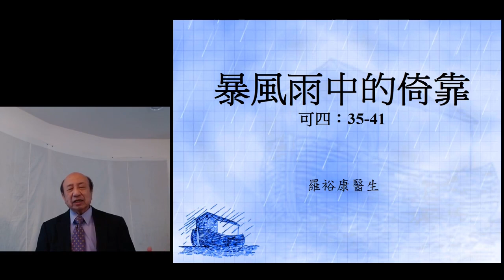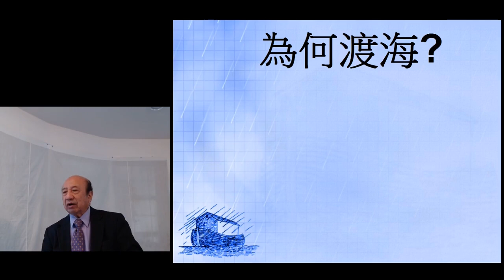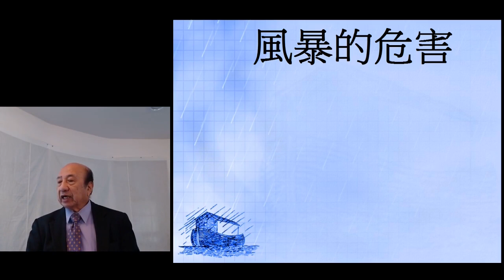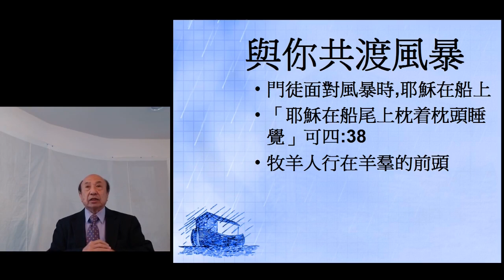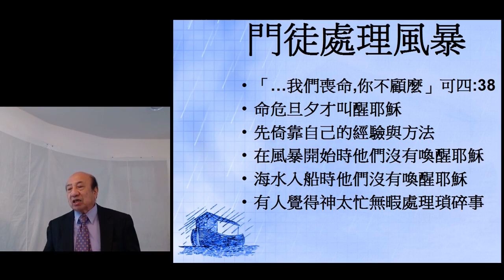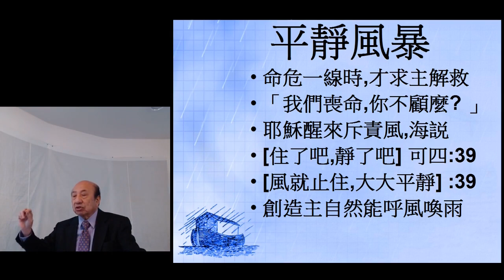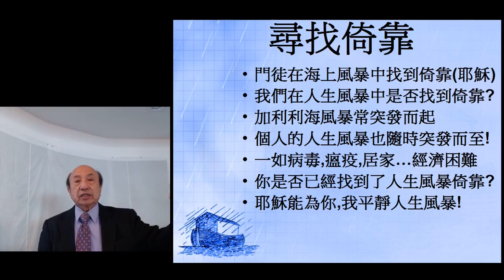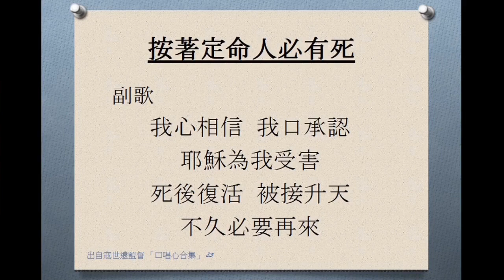HOCSF 1101 Mandarin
Dr. Law